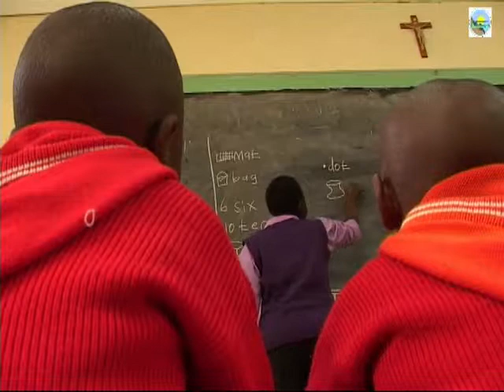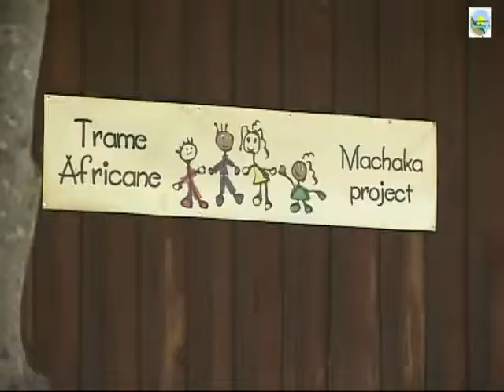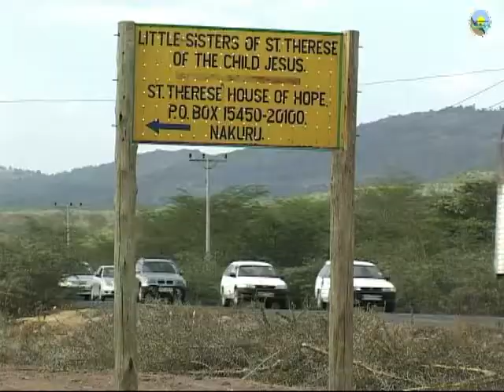LITTLE SISTERS OF ST THERESA OF THE CHILD JESUS DOCUMENTARY